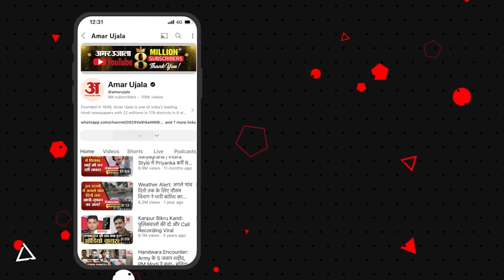Agra Plane Crash: Agra में वायु सेना का विमान Crash,वीडियो दहला देगा। UP News